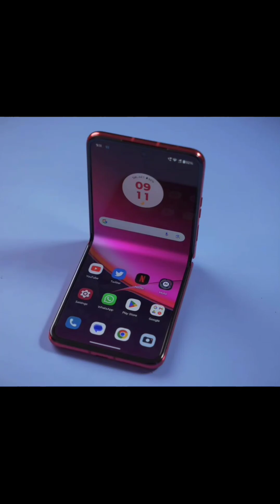Motorola Razr 40 Ultra & Razr 40 Unboxing ⚡️| First Look | Ultimate Flip Phone